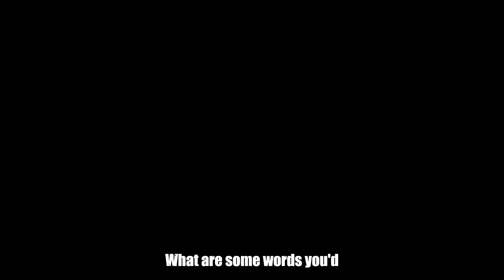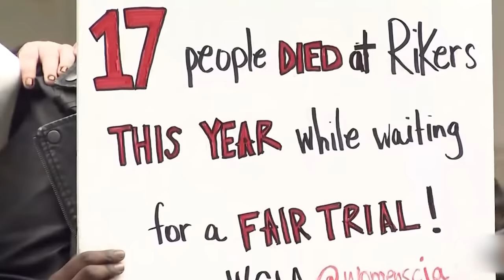Inside Inhumane Prison Units Only For Serial Killers